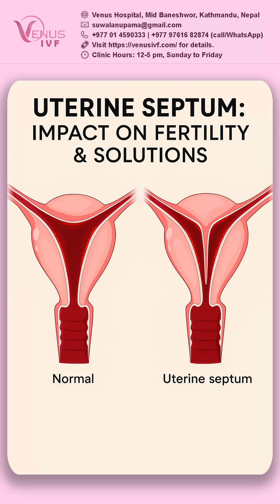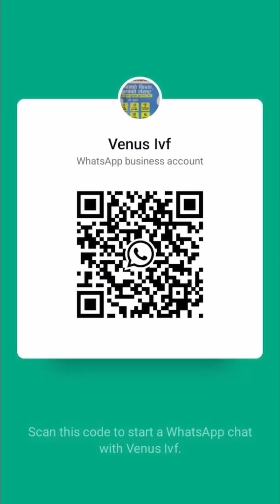Uterine Septum: Impact on Fertility & Solutions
Discover the crucial link between a uterine septum and fertility in our latest video, "Uterine Septum: Impact on Fertility & Solutions." This common congenital abnormality can significantly affect your reproductive health, leading to challenges such as repeated miscarriages and infertility. We break down the causes, symptoms, and how a uterine septum is diagnosed using 3D ultrasounds, MRIs, or hysteroscopy. Learn about effective treatment options like hysteroscopic septum resection, a safe outpatient procedure that can pave the way for successful pregnancies. If you're facing fertility issues, this video provides essential insights and guidance for your journey.

📍 We have no branch outside Kathmandu.
🚫🏢 Please be aware – Venus IVF does not operate any other clinic or branch outside Kathmandu.
✔️ For authentic services, always visit or contact our official Kathmandu center.

Dr. Anupama Suwal Gurung
Senior Obstetrician and Gynaecologist, Senior IVF Specialist, Laparoscopic Surgeon
NMC no: 6102
Venus Hospital, Mid Baneshwor, Kathmandu, Nepal
Clinic Hours: 12-5 pm, Sunday to Friday (closed on Saturday)

त्यसैले यदि तपाईंलाई गर्भधारण गर्न गाह्रो भइरहेको छ भने, आशा नहार्नुहोस्...

त्यसैले, यदि तपाईं गर्भधारणमा संघर्ष गरिरहनुभएको छ भने, आशा नहार्नुहोस्...